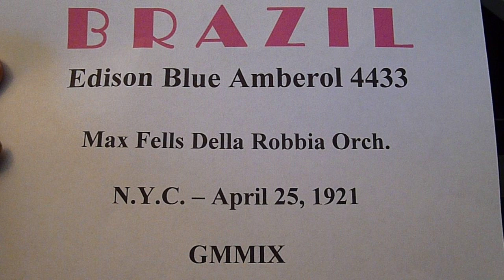1920's jazz: "BRAZIL" Fells Della Robbia Orch. -- Blue Amberol cylinder # 4224 -- gmmix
WAIT TILL YOU HEAR THE SOUND of this recording of BRAZIL, played by Max Fells Della Robbia Orchestra, was composed by Fells and Sherman as a fox trot.
This 4-minute cylinder---recorded in NYC on Apr. 28, 1921---is one of the brightest and most forward of the dubbed Blue Amberols.  It was released to the public in February 1922.  An Edison Diamond Disc version was also available.
This is a RARE Edison Amberola III phonograph produced between 1912 and 1914 contains the Edison Opera mechanism, the finest motor Edison created to play a cylinder record. Notice that the diamond-stylus reproducer remains stationary; it's the mandral that moves---horizontally. The large cabinet houses a metal horn larger than those used in the later Amberol phonographs. The Amberola III's dimensions are 44 by 20.5 by 20.5 inches. The open portion at the bottom was designed to hold 3 cylinder-record albums, each holding 30 cylinders. Selling price of this phonograph when introduced in Aug. 1912 was $125. or $2,740 in today's money.

NOTE:  The superlative sound emanating from this unit is attributable to the skill of Wyatt Markus of Au Sable Forks, NY, who rebuilt its reproducer---in Jan. 2011.